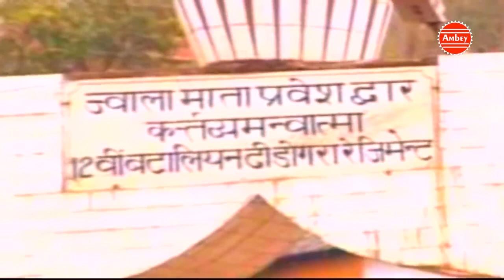नवरात्रे के शुभ अवसर पर - Teri Jay Ho Jawala Mai Ri - Jawala Maiya Bhajan # Hit Hd Song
नवरात्रे के शुभ अवसर पर - Teri Jay Ho Jawala Mai Ri - Jawala Maiya Bhajan # Hit Hd Song Bhakti Bhajan Kirtan

Song - Teri Jay Ho Jawala Mai Ri

Singer - Raj Varma

Copyright : Shubham Audio Pvt. Ltd

Watch “Teri Jay Ho Jawala Mai Ri" from Bhakti Bhajan Kirtan